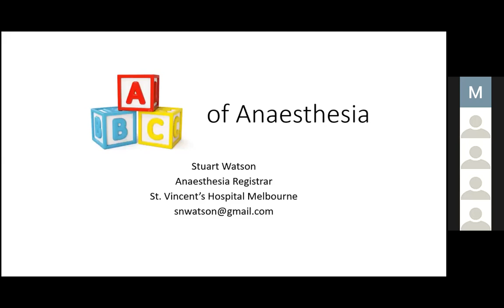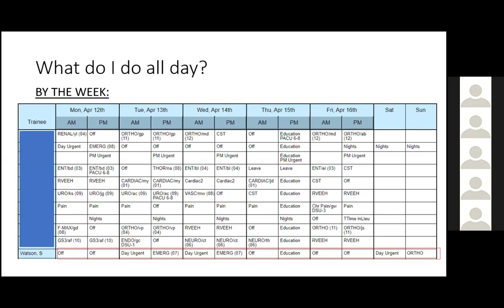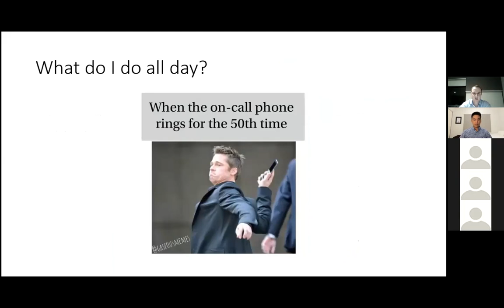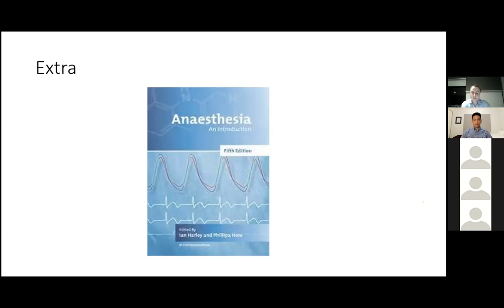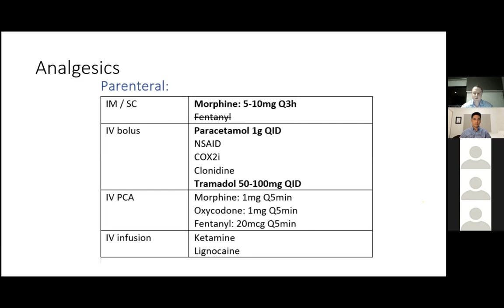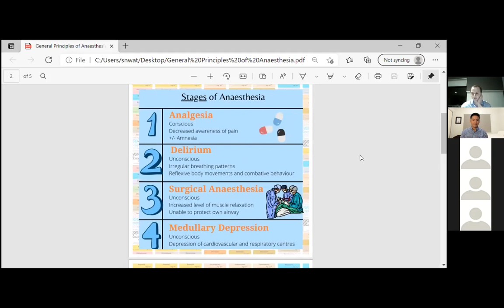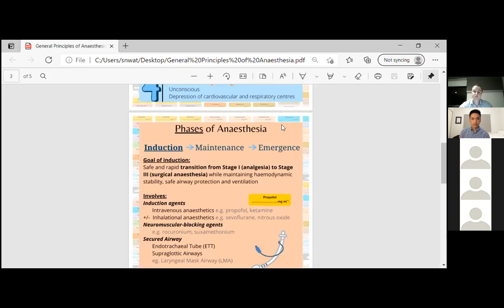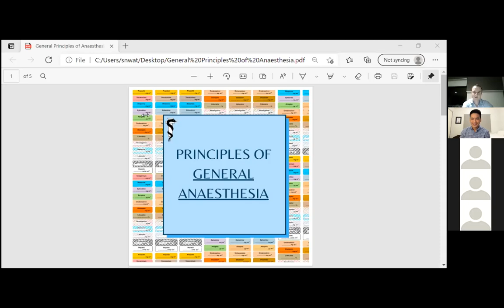PVACCS Anaesthesia ABC's!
Recording for Event: Monday, April 12, 2021 at 6:30 PM

Still think anaesthetists are only good at sudoku? Want to know what happens behind the surgical curtain and what is the forbidden milk?
We’re here to teach you the ABC’s of anaesthetics, including key principles such as airway management, pre and post-op assessment and the phases of anaesthesia: induction, maintenance, emergence. We also have lots of tips about what to do to get the most out of your anaesthetic rotation!
This is the perfect webinar for medical students who want HIGH YIELD content about anaesthetics.